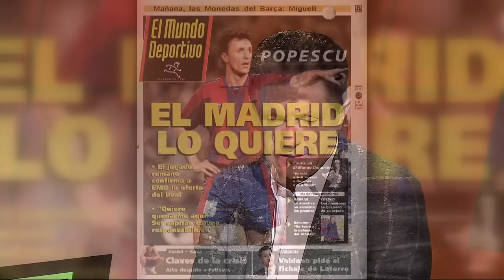Gică Popescu, invitat la SportCast cu Sile. Podcast Orange Sport #36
Gică Popescu a fost invitatul lui SIlviu Tudor Samuilă la SportCast cu Sile. Fostul căpitan al naționalei a dezvăluit momente fabuloase din cariera sa de fotbalist, dar și din viață. Gică Popescu a avut o carieră impresionantă. A debutat la Universitatea Craiova, a jucat și la Steaua în timpul stagiului militar, iar în 1990 s-a transferat la PSV Eindhoven.

Anii 90 au fost uluitori pentru cariera lui Popescu. Sfert de finală la Campionatul mondial și trofee cu Barcelona și Galatasaray.

Gică Popescu este unul dintre cei mai mari jucători din istoria naționalei de fotbal. A jucat în 115 partide pentru România. În 2003 s-a retras din cariera de fotbalist.

SportCast cu Sile este susținut de Betano

00:00 Intro
00:44 Gică Popescu a primit ofertă de la Real Madrid în 1990
10.11 Povești cu brazilianul Romario la PSV Eindhoven
19:27 Familia, sifoanele și copilăria de la Calafat
33:26 Coleg de cameră cu Hagi, la Steaua
37:28 Cerința tatălui să se întoarcă la Universitatea Craiova după stagiul militar făcut la Steaua
47:10 Debutul la echipa națională în 1998
53:20 Rubrica ”De Suflet” - Fotografii și amintiri cu Gică Popescu
01:08:50 Gică Popescu dorit din nou de Real Madrid, după ce devenise om de bază la Barcelona
01:15:23 Coleg cu brazilianul Ronaldo la Barcelona
01:26:18 Regretele vieții: închisoarea și pierderea tatălui
01:40:36 Povești fabuloase din închisoare
01:55:23 Colaborarea cu Hagi
02:00:32 Rubrica ”Alegeri”
02:11:10 Gică Popescu și Hagi au contribuit la aducerea lui Mircea Lucescu la Galatasaray